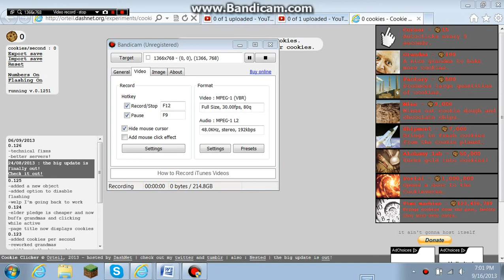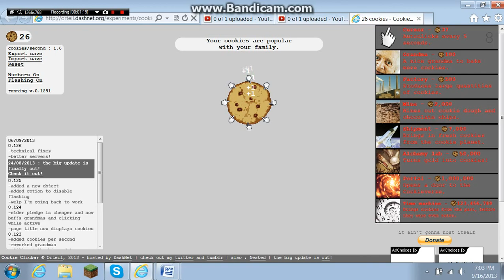SO MAN GOD #$@% COOKIES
help me (fanints)